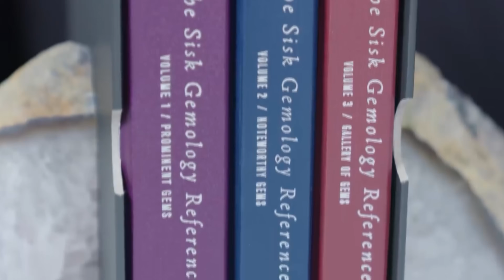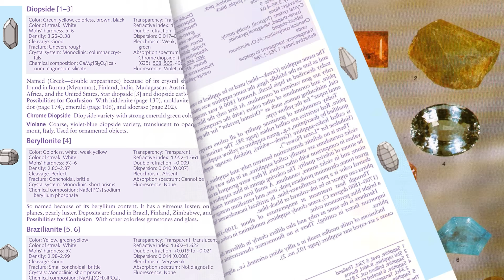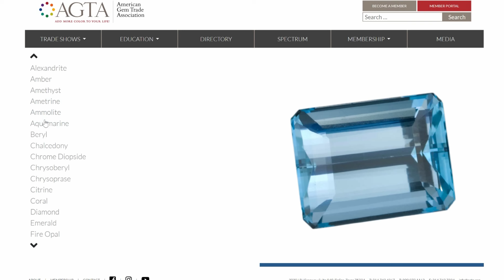How To Become A Gemologist? | How To Start Your Career In Gemology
Want the inside scoop on how to make a career in gemology? After so many of you asked us, we finally have the breakdown on what it takes to become a full fledged certified gemologist! Join our host Rebecca as she gives you tips on  resources and institutions that you need to know to start your journey in gemology! So for all you gem fanatics and those considering the scientific field, watch today!

Gemstones.com is one of the leading experts on gemstones and is the best source on YouTube for all things gem related. Featuring gem history, the science behind the stones, gemstones in pop culture, and much more, you too can become a gemology expert by immersing yourself in the Gemstones.com channel. Rebecca is a GIA-accredited Graduate Gemologist and has an FGA from the Gemmological Association of Great Britain.